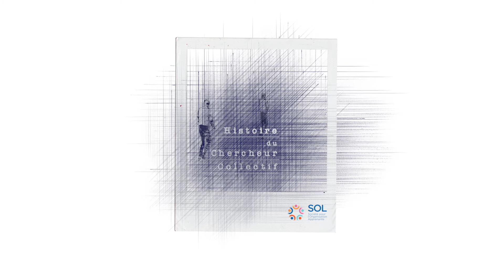19 Stéphanie & Dung Les tours de magie